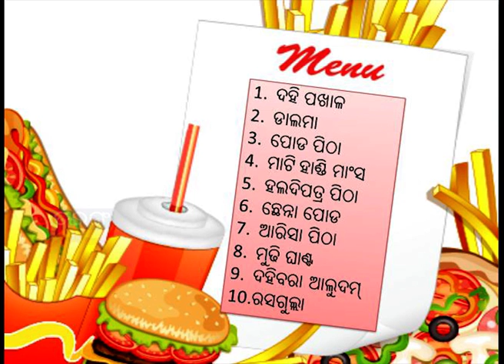Top 10 Dishes of Odisha